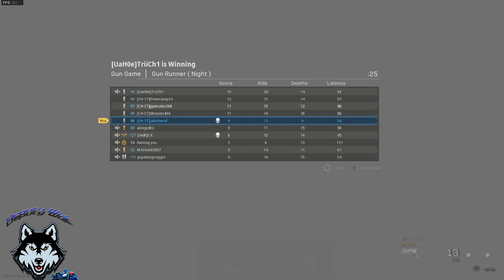Call of Duty: Modern Warfare with friends! Gun Game anyone?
Hows it going Wulf Pack! I decided to play some Call of Duty with some friends and apparently all we could play was Gun Game.

If you haven't already, join the Official Deputy Wulf discord